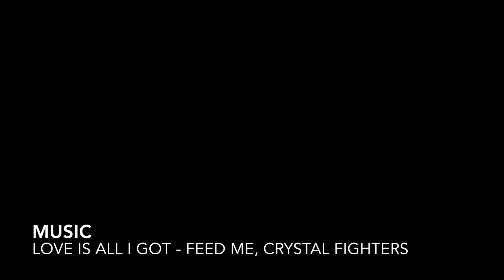A Summer Night in Disneyland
Got invited to go to Disneyland and decided to make a video out of it. Loved all the bright lights in Disney's California Adventure.

Using the chest mount, I was able to get POV on the California Screamin. And I got clips on Radiator Springs Racer

Music: Love is All I Got - Feed Me, Crystal Fighters